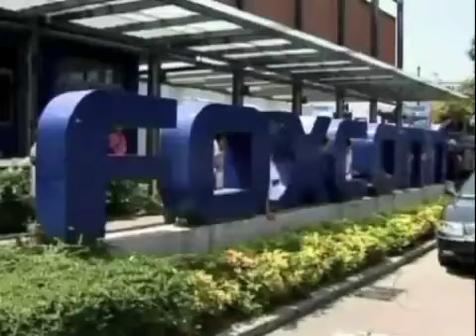Jornal da Globo - Montadora de iPads no Brasil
Matéria do Jornal da Globo fala dos benefícios de uma montadora de iPads no país.